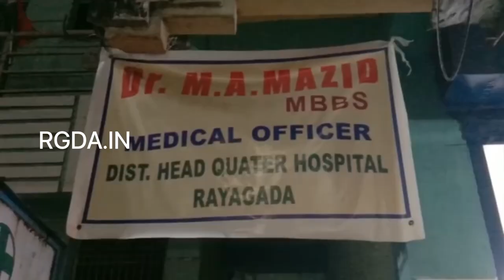ସହର ଭିତରେ ଚାଲିଥିବା ବେଆଇନ କ୍ଲିନିକ୍ ସିଲ୍